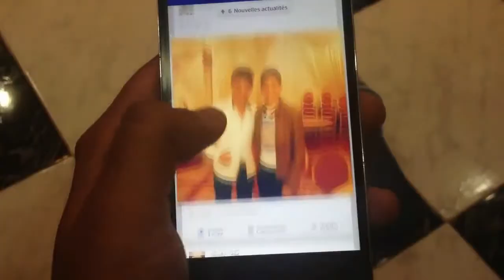How Moroccans revise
Hope you Enjoy this Vine.. ;)

Funny vine compilation
Twerking vines compilation
Twerking vine compilation
Vines compilation
Vine compilation
Twerking vines
Twerking vine
Compilation
Vines videos
Vine videos
Sexy vines videos
Sexy vine videos
Sexy vines
Sexy vine
Funny vines
Funny vine
Funniest vines
Funniest vine
Best vines ever
Best vines
Best vine
Hilarious vines
Hilarious vine
Vines videos
Vine videos
Funny videos
Best videos
Funniest videos
Funniest video
Funny
Funniest
Best
Hilarious
Videos
Vines
Vine